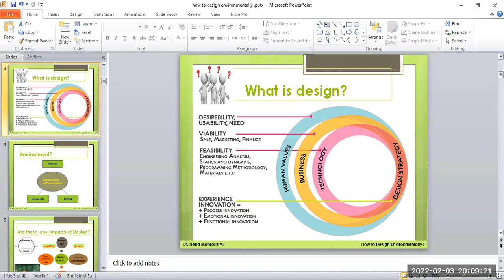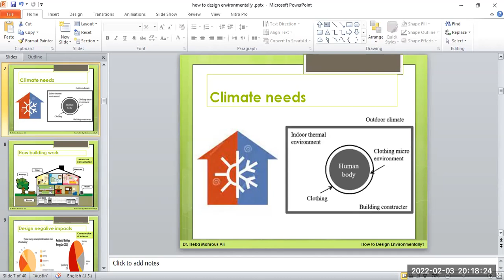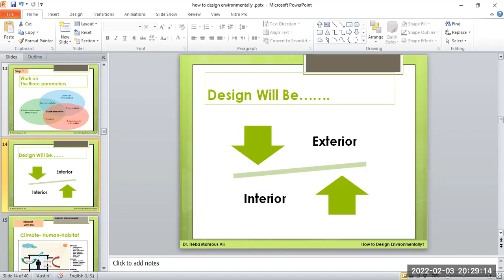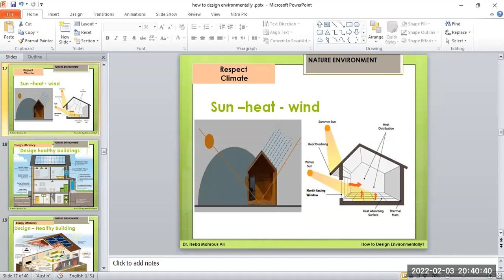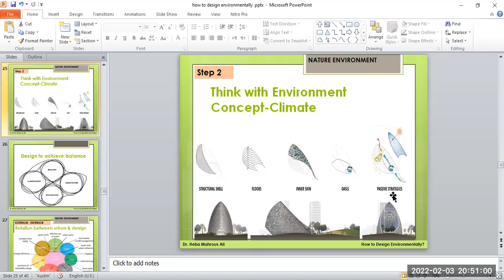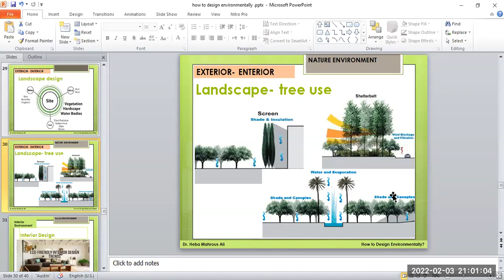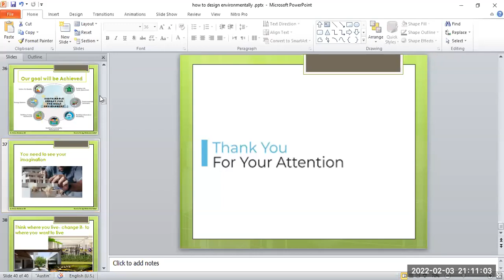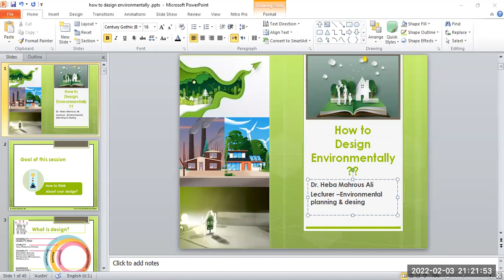How to Design Environmentally